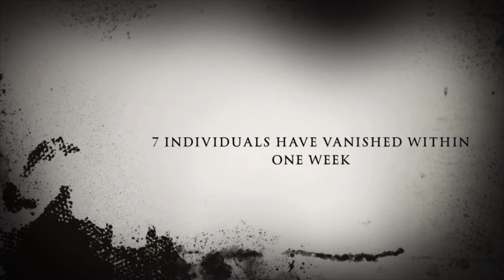The Remarkables trailer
This seemed like a cool idea so, if it gets good feedback I’ll work more on it.